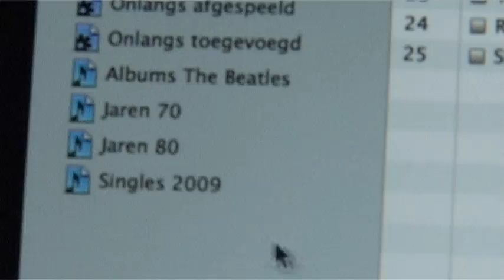Virtueel bladeren door mijn collectie 80's singles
Kort filmpje van mijn eighties platenbestand op de MacBook Pro.